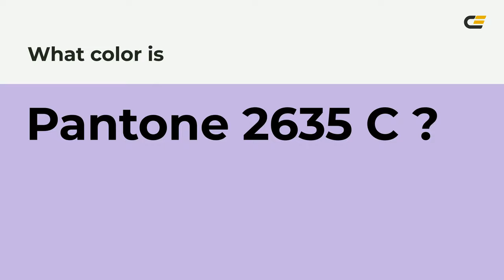color c5b4e3 hex color - Violet color - Warm color c5b4e3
What color is ? c5b4e3 hex color - Violet color - Warm color c5b4e3

Hex c5b4e3 Color Code is also known as color.

Hex c5b4e3 Color code in RGB color code model is created after adding 77.25% red color, 70.59% green color and 89.02% blue color.
Hex c5b4e3 Color code in CMYK color (process color) code model is generated after subtraction of 13% cyan, 20% magenta, 0% yellow and 10% black.